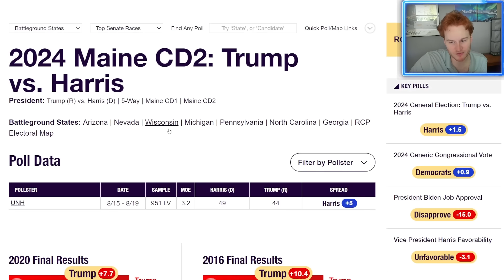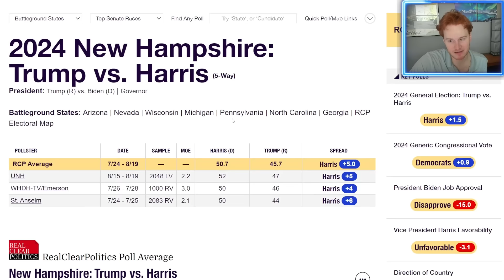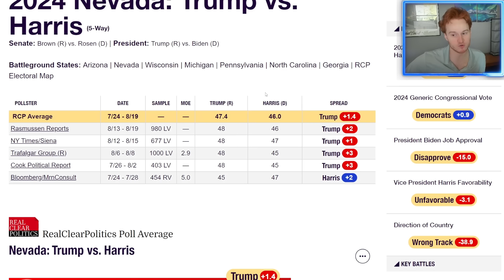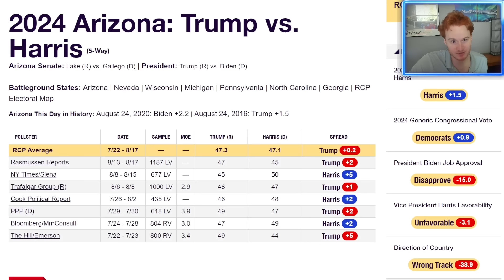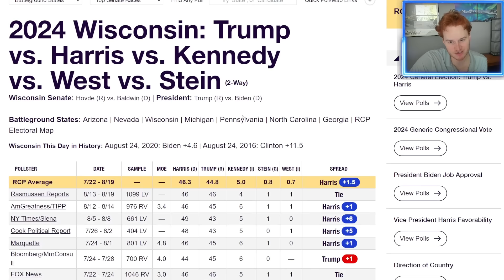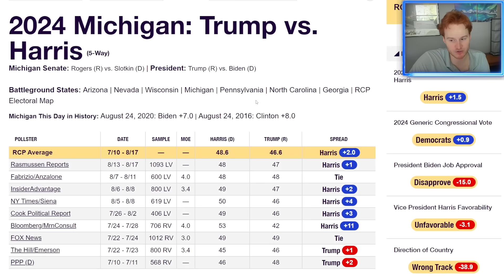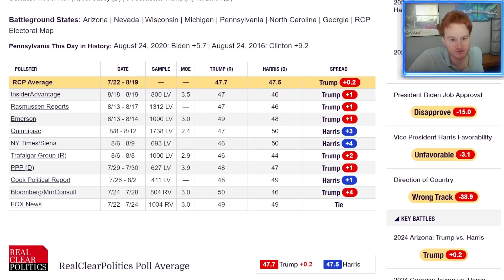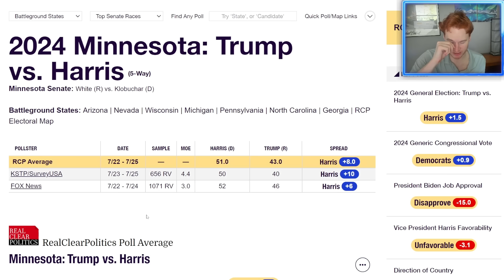How much does RFK Jr. help Trump?? (New 2024 Election Prediction)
2024 US Election rally coverage with Donald Trump and Kamala Harris